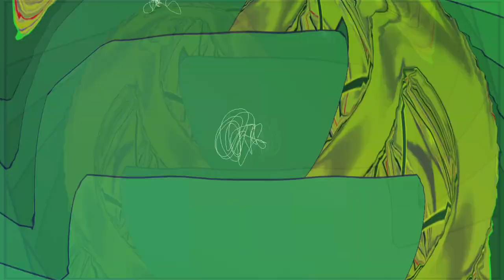Soniccouture, SonicLab Thermo & Fundamental2, iZotope Break Tweaker, Usine Hollyhock //Bad Circuits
Made with Soniccouture's free Tape Choir, SonicLab's Fundamental2 and Thermo, and iZotope's Break Tweaker.

Performed live using Usine Hollyhock DAW